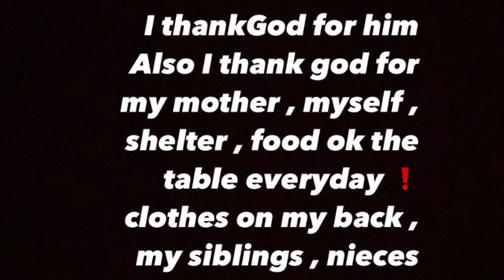Happy Thanksgiving Part 1 / Rise & ThankGod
Lord I just want to take this time out to thank you for life , ThankYou for ... being able to see another day thank you for youuuu most importantly ThankYou for becoming a better version of myself ThankYou for being able to bless people ; ThankYou for putting food on the table everyday it might not be what I want sometimes but it’s something promise to not be ungrateful; ThankYou for everything that I have I won’t take it for granted in Jesus name I pray amen 🙏🏽 comment what your thankful for

Tongue scrapper used in the video

. check my business out 💛very cute & reasonable items